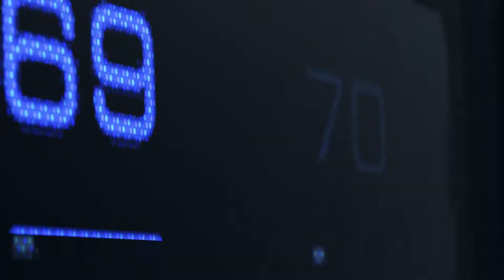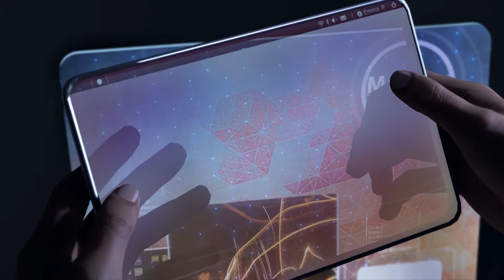Detroit: 1 er Chapitre - La prise d'otage #1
Detroit le jeu interactif de QuanticDream, fabriqué dans leur studio de Paris. Une expérience inédite, à vivre.